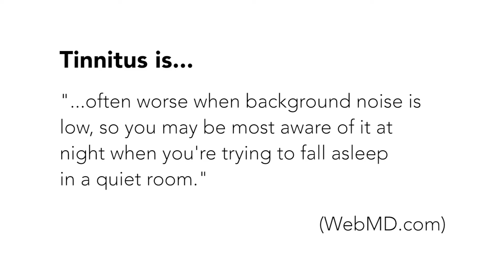SleepPhones® and Tinnitus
SleepPhones® can help mask bothersome ringing in the ears!